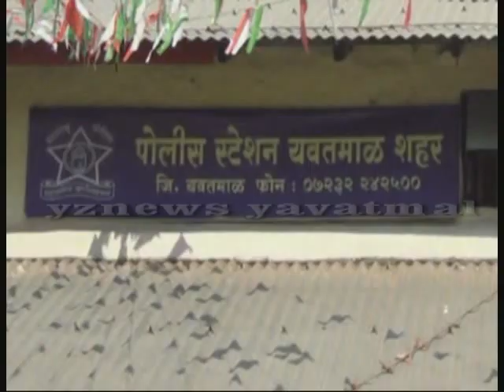विना परवाना शास्त्र बाळगणारे २ जण शहर डी बी पथकाच्या ताब्यात